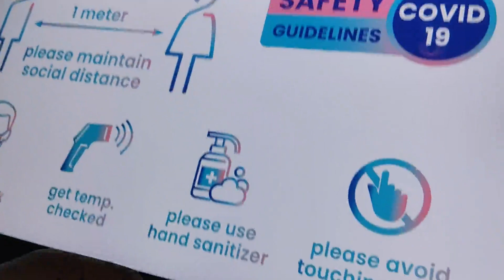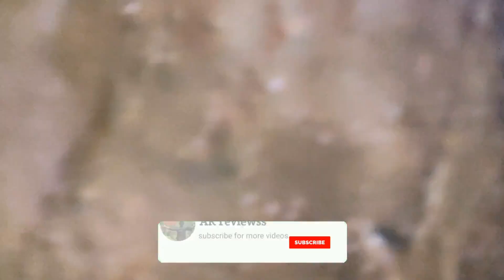VGP Marine Kingdom |Talking Fishes | Underwater submarine Ocean | love Colourful fishes | akreviewss